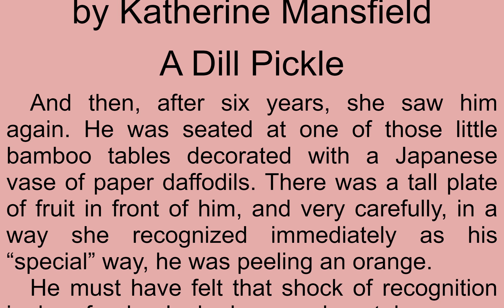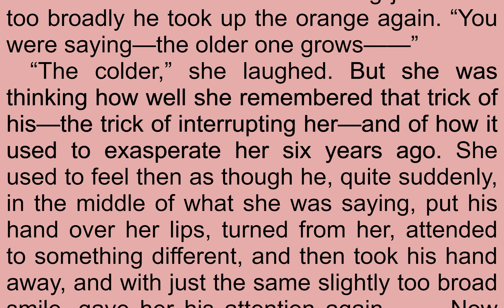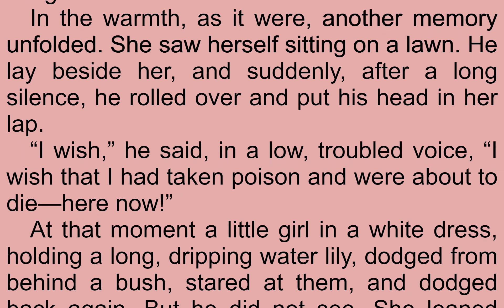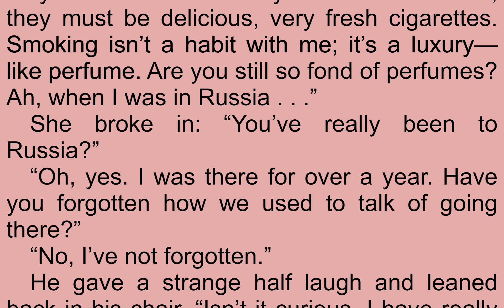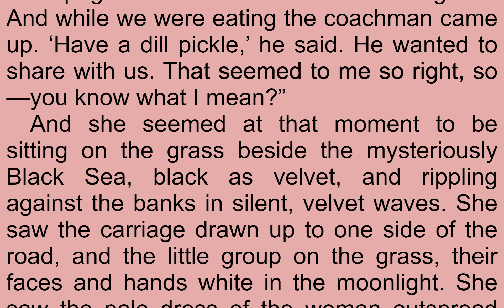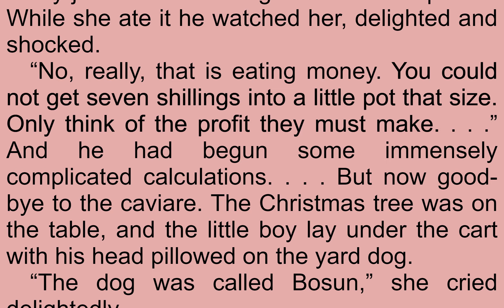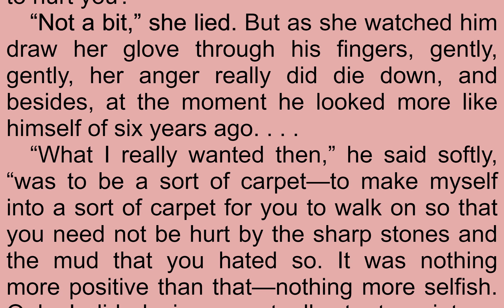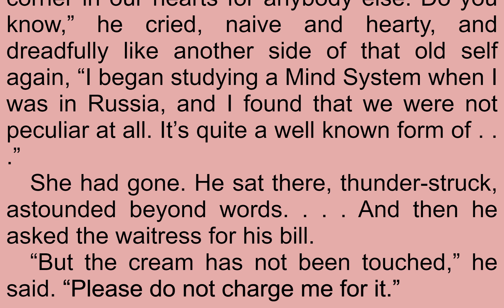Read & Listen A Dill Pickle by Katherine Mansfield